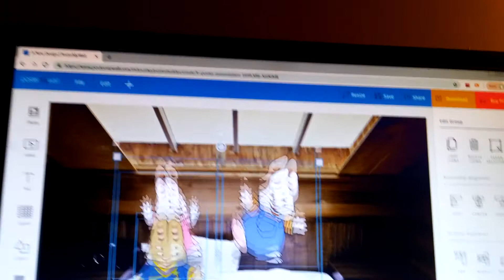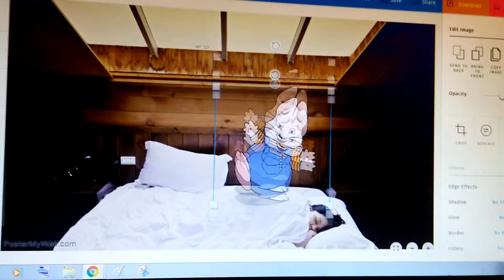Five Little Max and Ruby Jumping on the Bed Nursery Rhyme